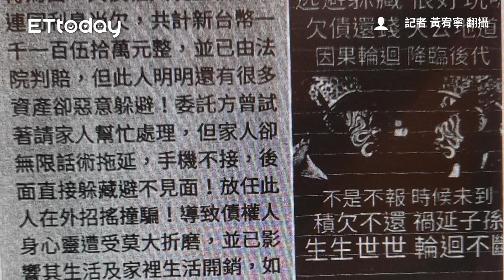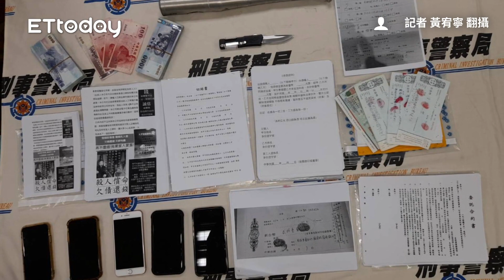利息跟你前男友一樣軟！黑幫動員「打粗飽」 恐怖雙煞栽了